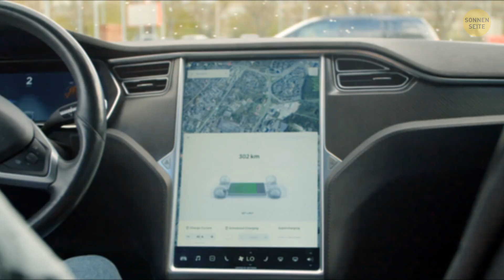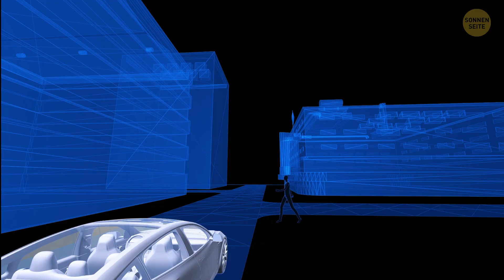Elon Musks neuer Tesla Bot könnte in naher Zukunft Ihr persönlicher Roboter sein.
Einer der größten Albträume der Menschheit ist, dass Roboter die Welt übernehmen. Könnte das Wirklichkeit werden? Elon Musk hat versprochen, einen humanoiden Roboter namens Tesla Bot zu entwickeln. Er soll sich um repetitive, unsichere oder langweilige Aufgaben kümmern. Wird er in der Lage sein, den Hund auszuführen oder Geschirr zu waschen, zum Beispiel? Und was ist, wenn er sich als super effizient und hochfortgeschritten herausstellt? Sollten wir alle besorgt sein?

Die Animation wurde von SonnenSeite erstellt